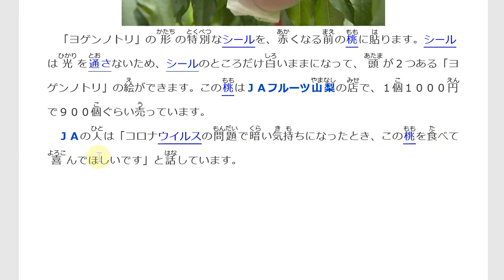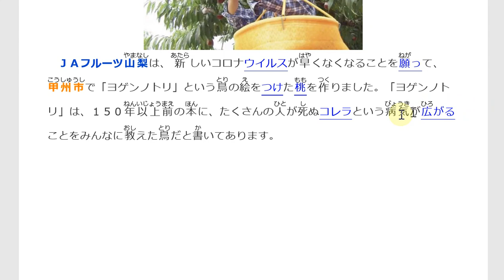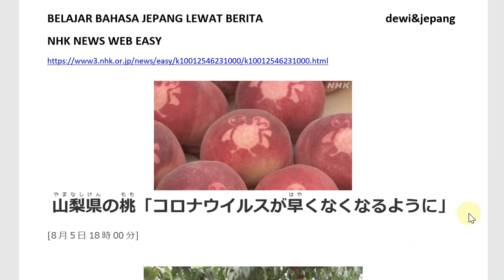Belajar Bahasa Jepang Lewat Berita (173) PERSIK YAMANASHI RP.150.000 SEBUAH?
Diharapkan pembelajaran di segmen ini dapat mengisi kekurangan belajar bahasa Jepang lewat buku ajar yang pada umumnya tidak begitu menggambarkan pada saat kapan kosakata dan pola kalimat tersebut digunakan. Sehingga kita dapat berbicara dengan orang Jepang dengan topik Jepang terkini, sehingga dapat mempererat hubungan kita dengan orang Jepang.

Target pembelajaran ;
1. menambah kosakata dan pola kalimat bahasa Jepang untuk diaplikasikan dalam percakapan bahasa Jepang,
2. mengetahui berita Jepang terkini,
3. lulus JLPT N5, JLPT N4, JLPT N3, JFT BASIC, NAT TEST.

Judul berita : (173)「山梨県の桃「コロナウイルスが早くなくなるように」」